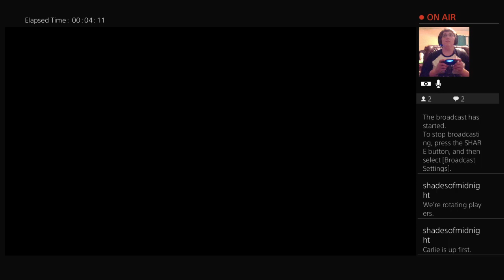MDA Plays with Friends: Carlie Plays Friday the 13th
Carlie plays the first part of her match as Vanessa... and things, while entertaining, don't go well.